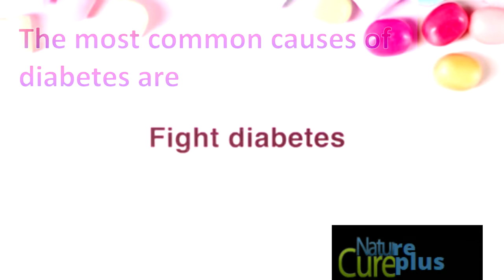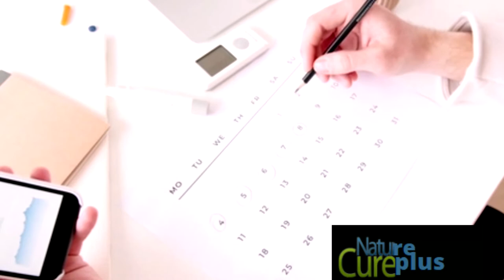Diabetes Control Tips | Home Remedies | Natural Cures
Hello Everyone, in this video you will get to know some diabetes control tips, as well as some diabetes natural cures, diabetes home remedies. With over 171 million people worldwide suffering from diabetes this disease is reaching epidemic proportions. That is why you need to know what is diabetes or diabetes mellitus it's the effect on people's lives and the fact that we have diabetes Tipo 1 and diabetes Tipo 2, then to know what type 2 diabetes is all about, what exactly is diabetes, whether diabetes UK,
type 1 diabetes, is different from others. The numbers are even worse here in the United States. The estimate in 2019 is that there were over 24 million
diabetics in the U.S. With estimates of another 57 million Americans being pre-diabetic. It is no wonder that many people are looking for safe natural cures and remedies to treat their health problems. Diabetes is a group of metabolic diseases where a person has high blood sugar. This is caused by either the lack of enough insulin production or the nonresponse of cells to the insulin the body produces. You don’t have to pop a pill for everything. Some people aren’t big fans of taking conventional medicine, and there’s no reason to for minor issues. If you’re looking for some home remedies or natural cures for the ailment of someone you know, you come to the right place. You are welcome to Nature Cure Plus, in this channel, we do research on various means to profer solutions to all manner of ailments from which we create these videos to cover issues such as tips on Natural Cure, home remedies, homemade remedies, natural treatments, naturopathy, essential oils, health tips make money online, We will also bring you health information how to lose belly fat in fixed days In no time loss your weight super fast# no diet no exercise weight loss and many more.

I Only recommend products that I have researched and found to be working and effective, Therefore they are so expressed in my opinion. This video description may contain affiliate links that are at no additional cost to you, however, such links may earn me a small commission, which will in no small measure help to support the channel and our creators to be more productive, to that end, we are truly grateful,

Nature Cure Plus does not make any warranties about the completeness, reliability, and accuracy of this information. Any action you take upon the information you find on this channel,(Nature Cure Plus), is strictly at your own risk. Nature Cure Plus, will not be liable for any losses and/or damages in connection with the viewing of our channel. From our channel, you can visit other channels by following hyperlinks to such external
channels. While we strive to provide only quality updates for useful and ethical information only we have no control over the content and nature of your opinion. By viewing our channel, you hereby consent to our disclaimer and agree to its terms. Should we update, amend or make any changes to our rules, those changes will be prominently posted here.Diabetes Control diabetescontrolTips Home Remedies Natural Cures